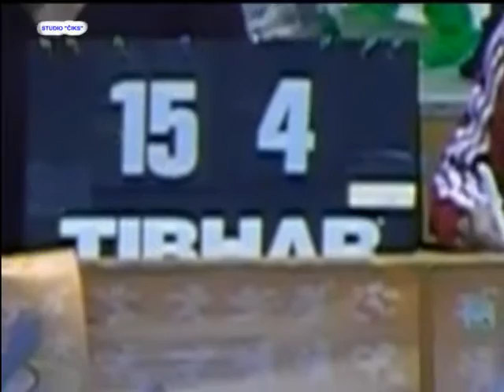SIO Sarajevo 2016. Finale u košarci: MHD TZ : Zavod Pazarić 15 : 4.